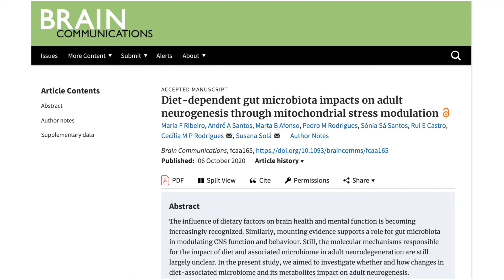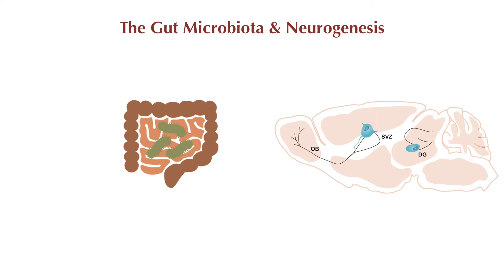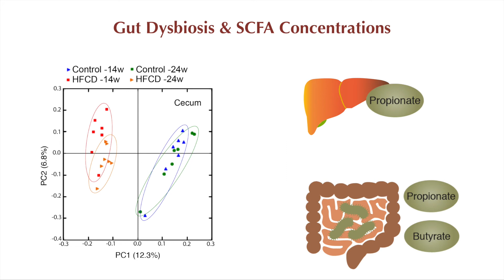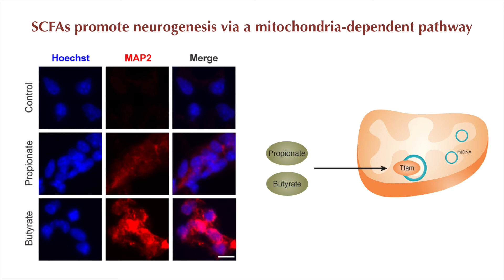Diet-dependent gut microbiota impacts on adult neurogenesis through mitochondrial stress modulation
Ribeiro et al. demonstrated a possible mechanism by which diet impairs adult neurogenesis in mice. A specific high caloric diet produces a gut microbiota signature that upregulates the metabolism of short chain fatty acids. These, in turn, are responsible to induce early neuronal differentiation by enhancing mitochondrial activity and oxidative stress in neural stem cells.